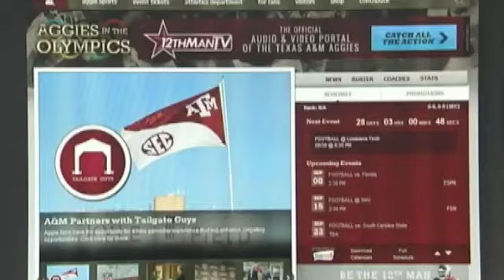Christine Michael ready for big 2012 at A&M